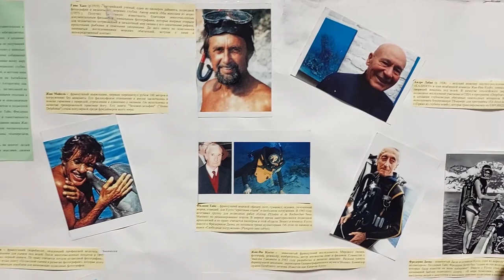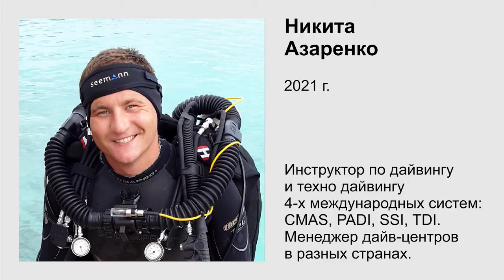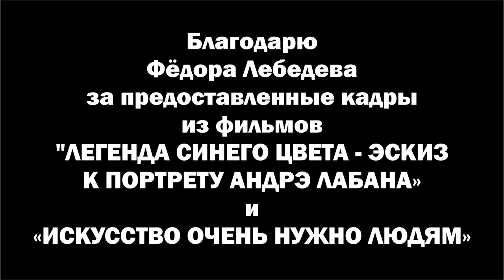Ранее водное развитие. Татьяна Азаренко - автор программы "Как рыбка в воде".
Татьяна Азаренко - автор книги «Счастливый ребенок-здоровый ребенок». Тренер-преподаватель 1 категории, инструктор лечебной физической культуры, мастер спорта СССР, психолог, медицинская сестра, инструктор по детскому дайвингу CMAS. Руководитель оздоровительной программы „Как рыбка в воде” в УВК «Авторская школа Бойко» (с 2004 г.). Руководитель-методист детского клуба подводной фотографии и дайвинга «Дельта» (с 2000 г.). Автор методического видеопособия «Уроки плавания для детей раннего возраста» (2007, декларационный патент на изобретение № 34803 В); Соавтор книги «Мамочкина книга», изд-во «Чайка», отличник образования Украины, организатор ежегодного международного детского фестиваля подводных изображений «ЖИВАЯ ВОДА» в г. Харькове (с 2008 г). Организатор методических семинаров по подготовке инструкторов — консультантов по авторским программам «Уроки плавания для детей раннего возраста» и «Обучение инструкторов (родителей) высокоэффективным приемам оздоровления и развития детей раннего возраста».

Татьяна Азаренко, на момент съёмки этого интервью, подготовила более 1000 инструкторов раннего водного развития.

00:00:00 Начало
00:00:17 О Татьяне Азаренко
00:04:35 О международной сертификации для всех возрастов по плаванию
00:06:50 Что даёт водное пространство детям
00:10:58 Что даёт родителю и ребёнку занятия ранним водным развитием?
00:30:50 Смешная история об одной ученице Татьяны Азаренко
00:32:13 Чем вдохновлялась Татьяна Азаренко создавая программу "Как рыбка в воде"
00:39:59 О первых учениках раннего водного развития
00:41:42 О сертификате и возможностях выпускников Татьяны Азаренко по программе раннего водного развития
00:49:55 Как Татьяна Азаренко продолжает общение со своими учениками, когда они взрослеют
00:53:20 Ещё раз о сертификате и методическом пособии, которые дают право инструкторам раннего водного развития работать в бассейнах с детьми и родителями
00:57:18 О долгосрочных связях с учениками
01:01:37 Видео-отзыв ученицы Татьяны Азаренко - Алины Руденко
01:04:07 Видео-отзыв ученицы Татьяны Азаренко - Татьяны Гора
01:07:13 О дистанционном обучении
01:11:19 О картине, на фоне которой идёт съёмка интервью
01:16:33 Кадры из фильма ИСКУССТВО ОЧЕНЬ НУЖНО ЛЮДЯМ на которых ученики Татьяны Азаренко из клуба подводной фотографии и дайвинга "Дельта"
01:18:00 О детях, которых ведёт Татьяна Азаренко в клубе подводной фотографии и дайвинга "Дельта"
01:24:01 О международном сотрудничестве Татьяны Азаренко в рамках её работы в клубе "Дельта"
01:37:20 Архивная запись фестиваля "Живая вода", где Андре Лабан играет на виолончели с детьми Харьковского клуба "Дельта"
01:38:29 О том, как Андре Лабан написал картину маслом под водой в Харьковском бассейне и подарил её клубу "Дельта"
01:44:00 О планах и мечтах Татьяны Азаренко
01:54:13 И в конце хотелось бы сказать...
Об авторе видео: Шаповалов Денис. Психолог. Спикер и автор книг по детско-родительским и семейным отношениям. Педагог-психолог детского центра развития "Личности" г. Харьков. Практический опыт с 2007 года.